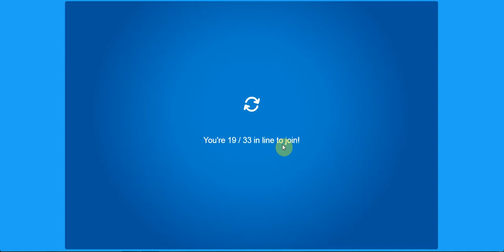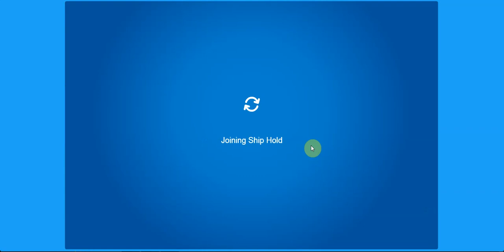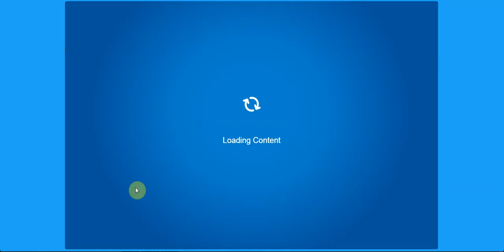The Cristmas Party 2020 Started! |Club Penguin Rewritten